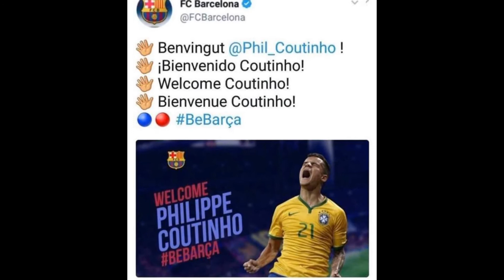Así juega Philippe Coutinho!!/ FC BARCELONA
Este video trata sobre el fichaje del jugador Brasileño Philippe Coutinho, espero que les guste el video,  lo ficharon por 160 Millones de euros, al equipo Liverpool